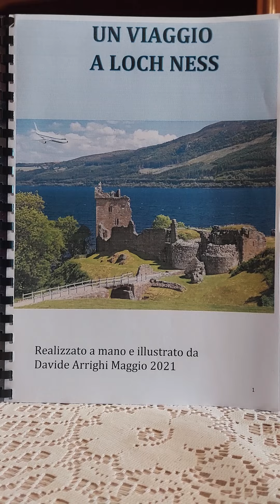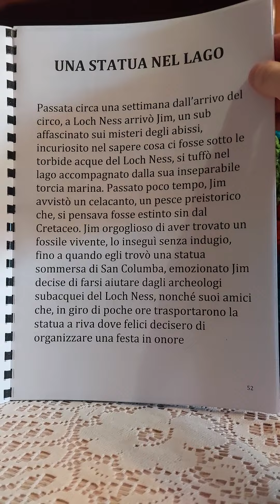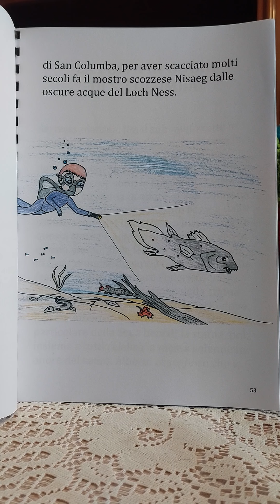Un viaggio a Loch Ness ep.n 17 Una statua nel lago 🐉